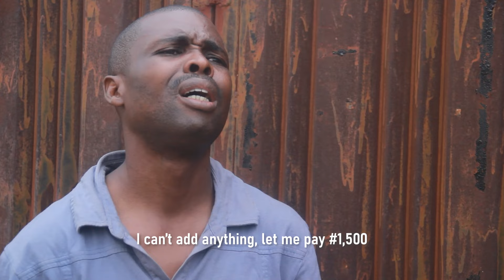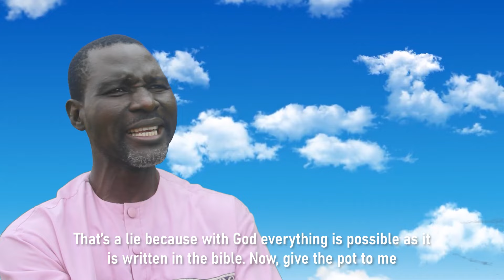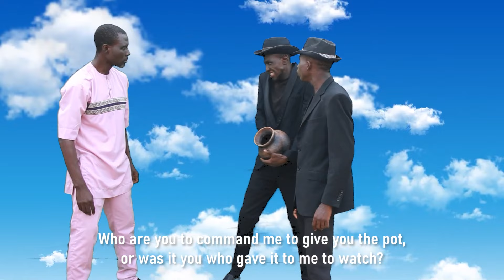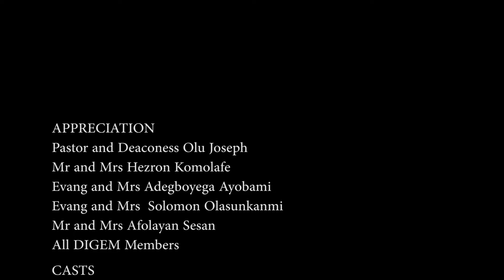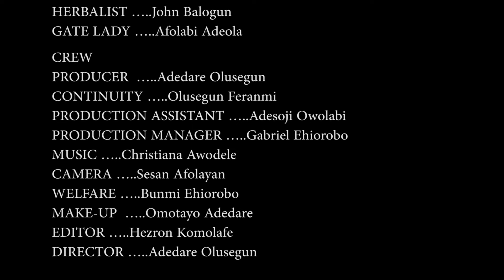Clash of two masters ( OGA si OGA )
When two elephants fight , the grasses suffer a lot. The clash of two different masters must surely produce a real Master. Who is the real Master? find out as you watch this movie produced in your a language.